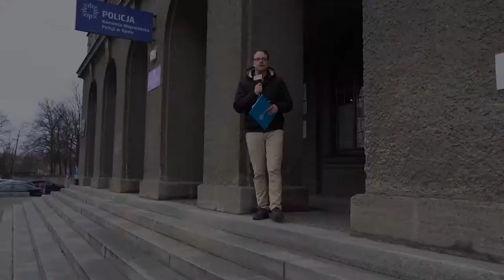Dzień dobry, tu Opole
Dziś ostatni dzień lekcji w opolskich szkołach. Od poniedziałku czas odpoczynku od nauki. Korzystając ze zorganizowanych wycieczek warto przed wyjazdem poprosić   policjantów o sprawdzenie autokaru oraz stanu trzeźwości kierowcy.